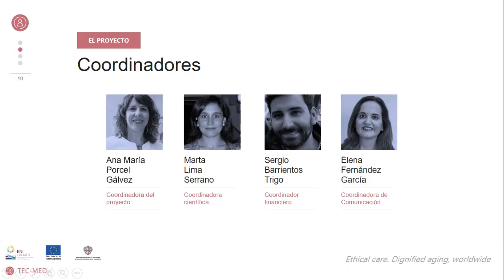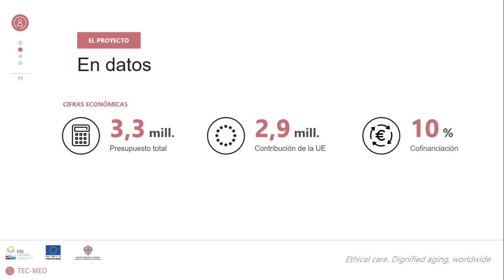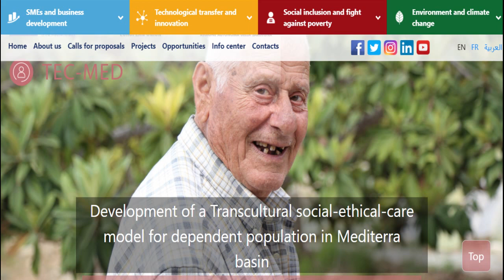Cuéntame11F. ANA MARÍA PORCEL GÁLVEZ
Enfermera e investigadora liderando el proyecto europeo TECMED.

Desde el proyecto TECMED nos sumanos a esta iniciativa, es un proyecto liderado y en el que participan en gran mayoría mujeres como investigadoras y colaboradoras. Este proyeco tiene como objetivo principal mejorar el cuidado de la población mayor y proveer con soluciones sociales el reto del envejecimiento en los países de la cuenca del Mediterráneo incluyendo la perspectiva de género.

Iniciativa para promover actividades en torno al Día Internacional de la Mujer y la Niña en la Ciencia